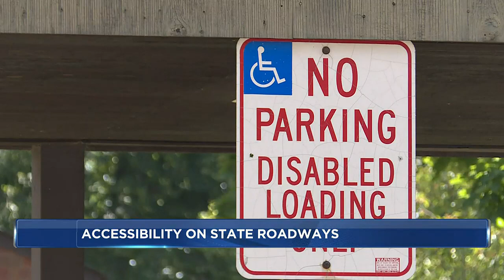WisDOT wants public feedback to make state roads more accessible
For the next 30 days, the Wisconsin Department of Transportation is calling for public comments on accessibility.

Feedback in general is welcome, Tondra Davis, director of WisDOT’s office of business opportunities and equity compliance, said. Community members can also comment on a particular document, the 2023 ADA Transition Plan, which includes data and big picture ideas about how the state DOT is working to serve those who have diminished vision, hearing or mobility.

In the 40-page document, WisDOT says it investigates complaints, follows up on “reasonable accommodation requests” and monitors the overall progress of how plans are carried out.

This year’s plan points to curb ramps, which help people with disabilities safely transition between roads and sidewalks. Davis says last year the state installed or updated more than 1,700 curb ramps across the state.